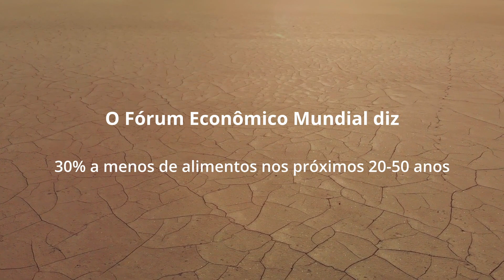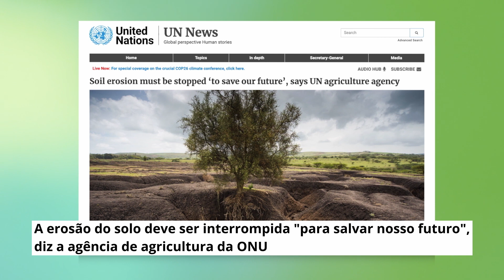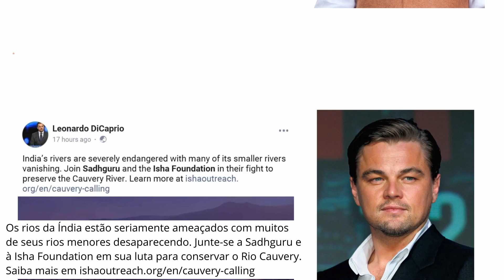A Extinção do Solo - Salve o Solo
PLANETA CONSCIENTE

O Conscious Planet é um esforço para elevar a consciência humana e trazer um senso de inclusão de forma a que as diversas atividades das nossas sociedades transitem para um modo consciente. Um esforço para alinhar a atividade humana a apoiar a natureza e toda a vida no nosso planeta. O nosso trabalho é no sentido de criar um planeta onde um grande número de Seres Humanos aja conscientemente, onde governos sejam eleitos conscientemente, e onde questões ecológicas se tornem questões eleitorais.

O nosso trabalho é no sentido de criar um planeta onde um grande número de Seres Humanos aja conscientemente, onde governos sejam eleitos conscientemente, onde questões ecológicas se tornem questões eleitorais.

Neste empreendimento inclusivo do movimento Salve o Solo, governos, agências da ONU, líderes globais, organizações, membros eminentes da comunidade ambiental e científica, corporações e indivíduos estão se unindo em torno de um propósito comum para enfrentar a alarmante crise de Extinção do Solo. Para as nossas crianças e para as futuras gerações, é fundamental deixarmos como legado um planeta capaz de produzir alimentos nutritivos e sustentar toda a vida.

O movimento Salve o Solo procura alcançar isto através das seguintes formas:

1

Voltar a atenção do mundo para o nosso solo em estado de esgotamento.

2

Inspirar cerca de 3,5 bilhões de pessoas (60% do eleitorado mundial de 5,26 bilhões) para apoiarem o redirecionamento de políticas para proteger, nutrir e sustentar os solos.

3

Conduzir mudanças nas políticas nacionais em 193 nações para aumentar e manter um mínimo de 3–6% de matéria orgânica nos solos.

Este conteúdo e muito mais a respeito do movimento salveosolo savesoil está disponível através do

 @Conscious Planet   @Sadhguru    @Conscious Planet Português

"Isto não é uma agitação — não fique agitado. Isto não é um protesto — não desorganize a vida de outros. Isto é uma expressão de amor e responsabilidade pela vida que somos e pela vida que haverá de existir para além de nós. SalveoSolo. Vamos fazer acontecer!" - SADHGURU